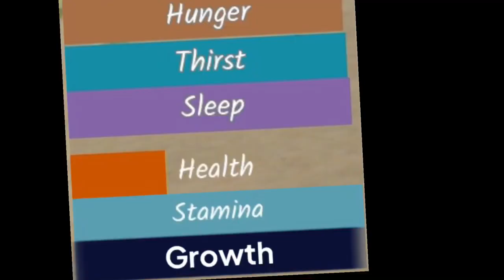If Dinosaur World Mobile Had Growth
Grow into big fat